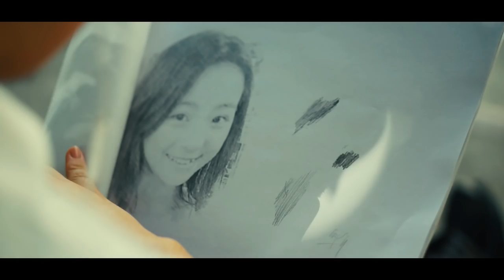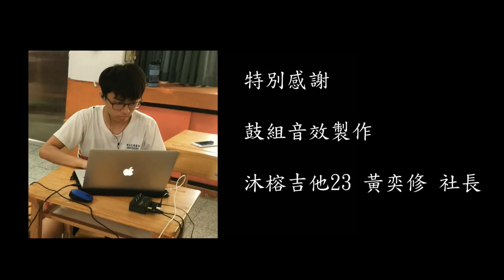107-1大同好聲音[魏如萱-星期三或禮拜三]Cover by 黃楷涓 x 李欣翰 (ft.黃奕修)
作曲：何山
作詞：李焯雄
Vocal
301 黃楷涓
307 李欣翰
Guitar
313 廖珉威
Bass
308 姜彥廷
Drum
304 謝名鈞
鼓組音效製作
沐榕吉他23社長 黃奕修
特別演出
209 徐瑋良
211 張如邑
203 張瑋宸
309 戴鈞智
204 劉玥華
204 黃心柔